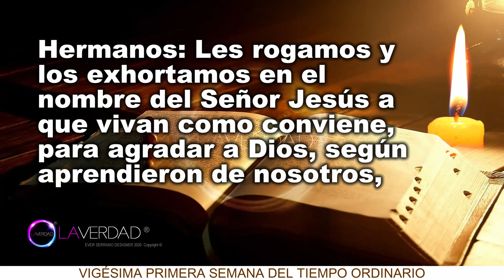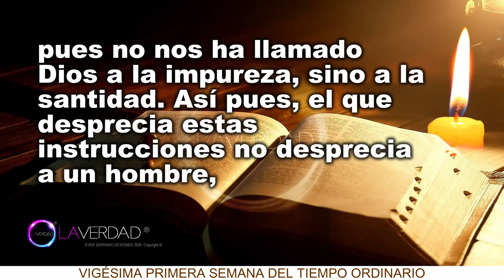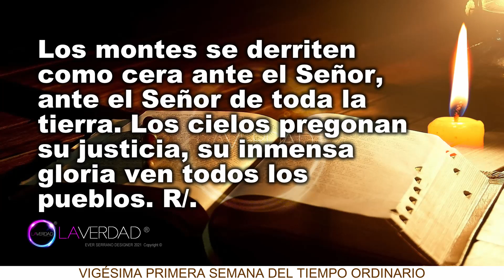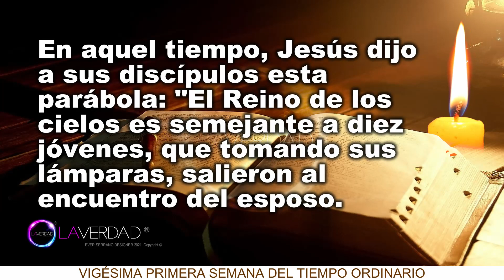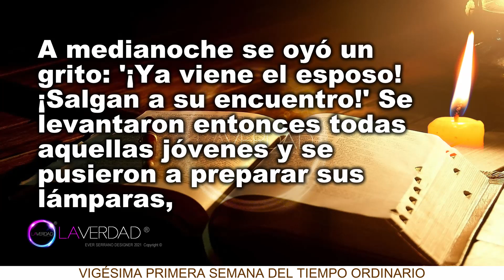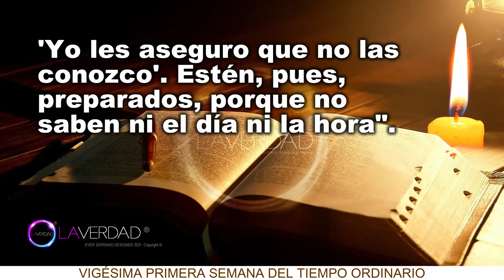EVANGELIO DEL DÍA DE HOY VIERNES 27 DE AGOSTO 2021. MATEO 25, 1-13 / EVANGELIO 27 DE AGOSTO 2021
EVANGELIO Y LECTURAS DEL DÍA DE HOY VIERNES 27 DE AGOSTO 2021. TIEMPO ORDINARIO. MEMORIA DE SANTA MÓNICA. (Todas las Lecturas Completas en Sección de Comentarios. COMENTARIO FIJADO)
BIENVENIDOS!